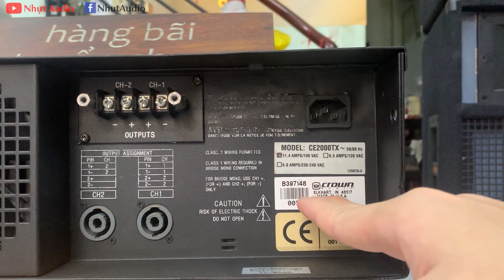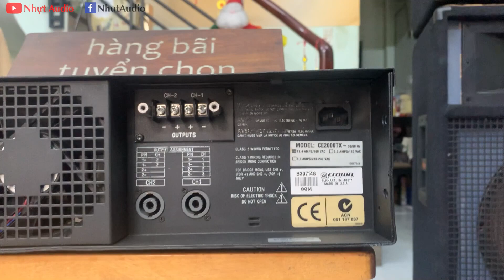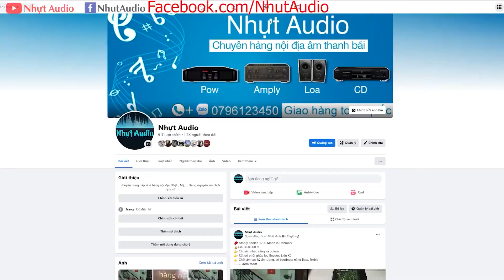KHỦNG LONG, CROWN AMCRON CE2000TX, ĐÁNH HAY MỌI LOA TRÊN THỊ TRƯỜNG HIỆN NAY (9TR5) NHỰT AUDIO